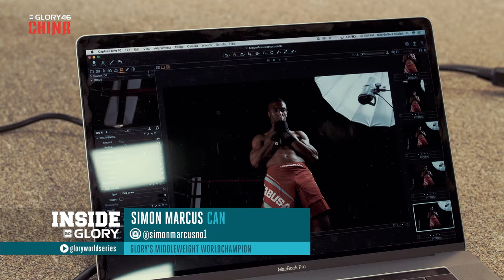Simon Marcus' photo shoot with Hayabusa: GLORY 46 China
Simon Marcus spends a day testing out new Hayabusa gear and tries on the new fight night gloves.

GLORY 46 SuperFight Series airs worldwide on UFC Fight Pass at  6am ET/ 3am PT!
GLORY 46 China airs on ESPN3 at 9am ET/ 6am PT!

Outside of the USA?